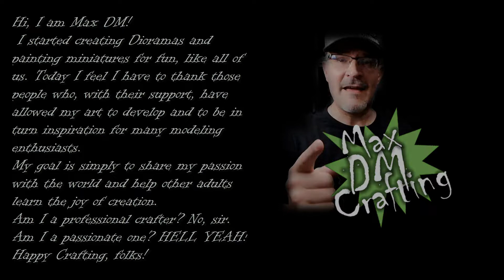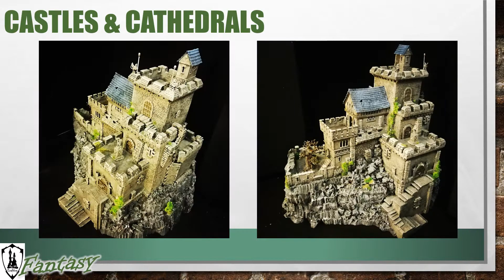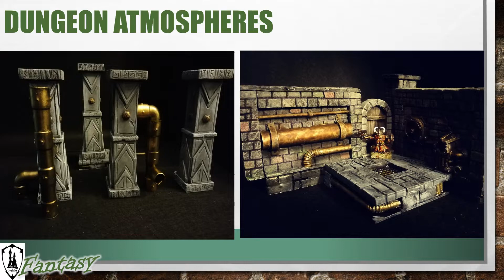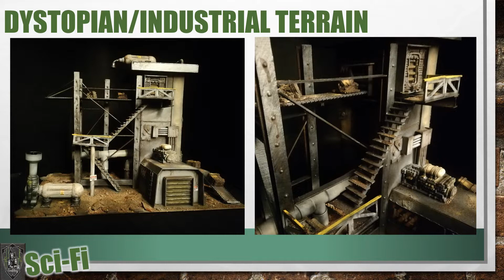Max DM Crafting | Portfolio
Hi, I am Max DM! I started creating Dioramas and painting miniatures for fun, like all of us.
Today I feel I have to thank those people who, with their support, have allowed my art to develop and to be in turn inspiration for many modeling enthusiasts.
My goal is simply to share my passion with the world and help other adults learn the joy of creation.
Am I a professional crafter? No, sir. Am I a passionate one? HELL YEAH!
Happy Crafting, folks!

Ciao, sono Max DM! Ho iniziato a creare diorami e dipingere miniature per gioco, come tutti noi.
Oggi sento di dover ringraziare quelle persone che, con il loro sostegno, hanno permesso alla mia arte di svilupparsi e di essere a loro volta ispirazione per tanti appassionati di modellismo.
Il mio obiettivo è semplicemente condividere la mia passione con il mondo e aiutare altri adulti a imparare le gioie del creare qualcosa con le proprie mani.
Sono forse un artigiano professionista? No, signore. Sono un appassionato? HELL YEAH!
Happy Crafting, gente!